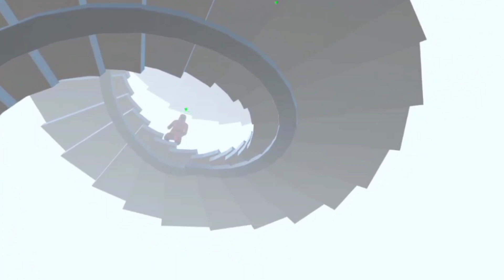I JUST WANNA GO HOME! - Noclip (Backrooms) | Part 2